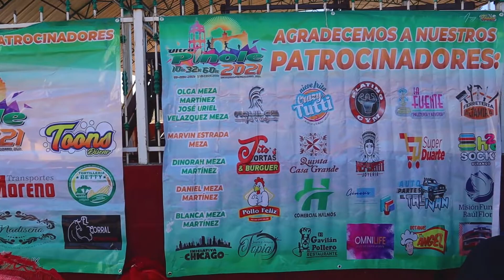ULTRA PINOLE, 60 Kilómetros😲🏃‍♀️🏃‍♂️ corriendo por el cerro.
Se llevó a cabo el Ultrapinole 2021. IniciativaChicago estuvo presente en esta gran carrera, gracias a todos los que participaron.
Muchas sorpresas se vivieron en este bonito evento, se realizó un reconocimiento muy especial a Doña Irene por su participación, no solo en éste maratón si no en su trayectoria como corredora de nuestro municipio Santiago Papasauiaro, Dgo.